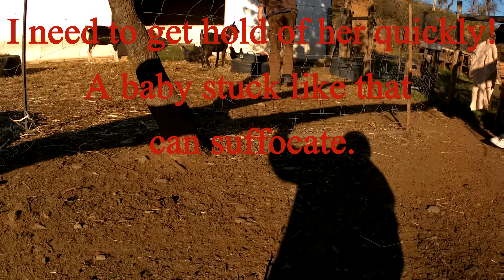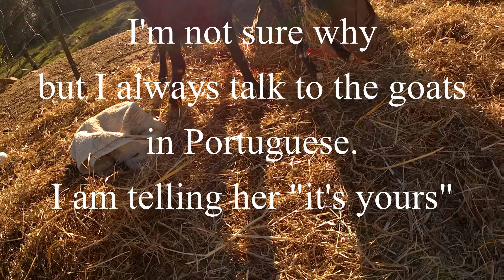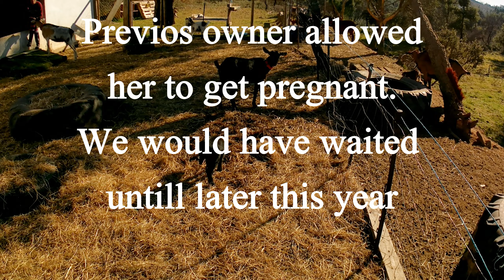Portugal Farm Life - Did we save her? - A difficult birth on the farm! ....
A difficult birth on the farm in Portugal! Did we save her?.
                                          *Contains some graphic images of birth.*
When a kid is born and the birth sack is broken it begins to breath, being stuck like this could cause the kid to suffocate quickly.
Mother was found with no signs of any more contractions and was becoming very distressed we had to act quickly to save the kid and the mother from further pain.

                                                         ** ABOUT US **
We are an English family, Alex Molly and Sandra living the Portugal farm life.
This year will be our seventh year here so we have a lot to share.
We thought it would be a great idea to start a YouTube channel so we can share  our daily lives with you.

* Bringing you every aspect of our daily farm lives, including Molly and Alex cooking amazing meals in our old wood fired Portuguese bread oven and sharing our recipes with you, plus everything involved in running a working goat farm.

Follow us as we renovate the building around our old bread oven and other buildings on the farm with natural materials, re-building and planting the vegetable patch after the fire destroyed it all.

Building the goats new sheds, our days with the goats, births and milking them.
Molly making soaps and many types of cheeses from our own goats milk.
Watch what we grow, getting water back on the farm, daily farm life and chores, visiting local sites and showing you the local area.
Plus lots more. and the milking goats!

"Quinta" stands for 'farm' in Portuguese. "Fonte da Pipa" means "Source of the Barrel"

If you want to know more about us or our Portuguese farm life and would like to see some of our Natural Products we produce here on the farm...

                                               ** SUPPORT US AND OUR PLANS **

If you like what we do and would like to support the filming of our day to day lives, which takes a lot of effort while doing our normal chores.
 *Support starts from the price of a coffee- 1Euro a month and helps a lot towards keeping us going*
                                                                       OR
Help us with the 'Public Nature Park' we are creating on our land that was burned by the fire.

                                            ** STAY AND HELP OUT ON OUR FARM **

We often except 'workaways' and have had several people come and stay on the farm to help out and experience life on a working Portuguese farm.

                                           THANKS FOR CHECKING OUR OUR CHANNEL